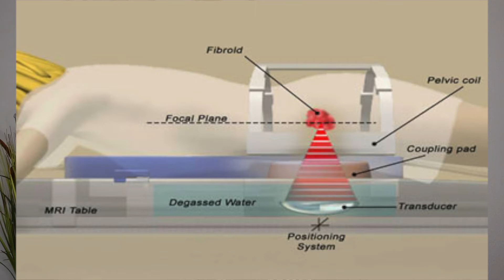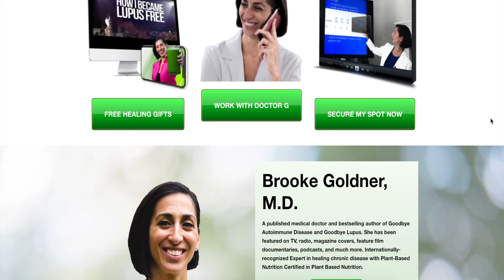My Choice of Treatment for Endometriosis and Fibroid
In this video, I discuss which treatment option I choose to address endometriosis and fibroid. I also discuss about how a friend addressed her autoimmune diseases, such as lupus.

If you'd like more information on Dr. Brooke Goldner to learn more about addressing lupus, find her on Instagram @GoodByeLupus